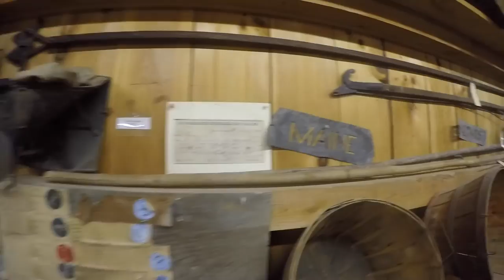Cumberland Fair - Maine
FOLLOW ME »

♥Sà